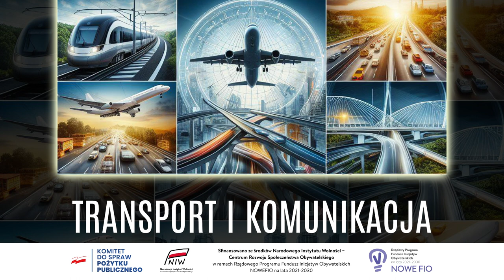Podcast - Transport i komunikacja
Podcast zrealizowany przez Stowarzyszenie Studenci dla Rzeczypospolitej w ramach realizacji serii poświęconej najważniejszym zagadnieniom społeczeństwa obywatelskiego z perspektywy młodego pokolenia.

Cały cykl obejmuje szeroką tematykę: od przedstawiania sposobu funkcjonowania państwa i jego wpływu na rozwój społeczny po rozmowy z ekspertami nt. Zagadnień społecznych związanych z danymi problemami.

Projekt sfinansowano ze środków Narodowego Instytutu Wolności - Centrum Rozwoju Społeczeństwa Obywatelskiego w ramach Rządowego Programu Fundusz Inicjatyw Obywatelskich NOWEFIO na lata 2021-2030